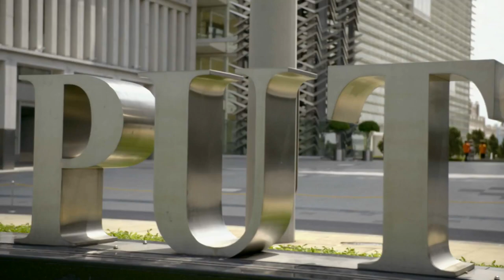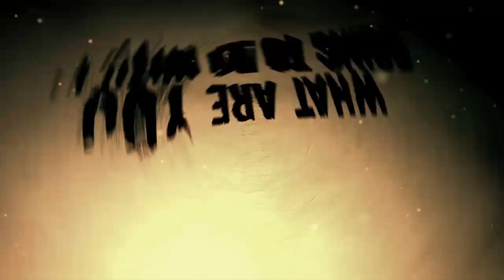Redbull Air Races 2014 Featuring Pal Takats & AirMax 220 Paramotor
If you are interested in getting tickets to a RedBull Air Race, want more information, or wish to follow the events, please visit their

Malaysia got its first look at a BlackHawk Paramotor this month! BlackHawk Team Pilot Pal Takats took to the sky at the 2014 RedBull Air Races, captivating the audience with his Powered Paragliding demonstration. Armed with a BlackHawk AirMax 220 Paramotor, a Kestrel Pro Frame, a smoke machine, and an unbelievable skill-set, Pal Takats represented the sport to its fullest in front of thousands of people. His demonstration included foot drags around the large pylons and several acro maneuvers. The audience's eyes followed Pal Takats as closely as the smoke trail did. Pal sent BlackHawk a few video clips and pictures of his adventure in Malaysia and we are pleased to share them with our audience in the US. For more information on Powered Paragliding, the AirMax 220 Paramotor, and to get the latest news, please visit the BlackHawk website homepage.

Special thanks to Professional Extreme Sportsman Pal Takats for providing this great Paramotor footage. We encourage you to follow the adventures of Pal Takats by following him on Facebook or YouTube:

Special thanks to Karaoke-Version and Tency Music for the amazing track. Music used with express written permission and is subject to copyright.

BlackHawk Paramotors USA Inc.
*Velocity Paragliders USA is a division of BlackHawk Paramotors USA Inc.

Powered Paragliding, as with any form of flight, carries potential risks including personal injury, property damage, or death. This sport can be as safe or as dangerous as you choose to make it. All Equipment is not intended for acrobatic or competitive use, in any way, shape or form. Do not purchase equipment or participate in this sport unless you are prepared to personally assume ALL risks. We require you receive professional training from a QUALIFIED INSTRUCTOR before you attempt to assemble, start, use or fly your Paramotor / Powered Paragliding equipment. Self-training greatly increases your chances of equipment and physical damage or death. Beware of purchasing used equipment, Do it Yourself kits, PPG Plans, or anything for sale on online auction sites at under market prices. ALL participation in this sport is at your own risk.